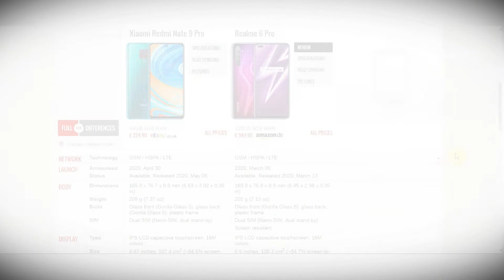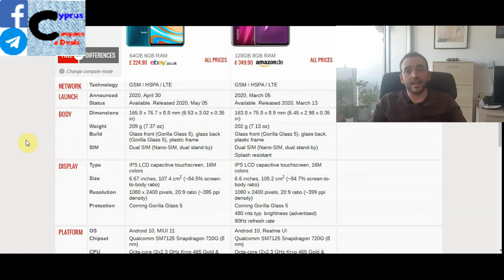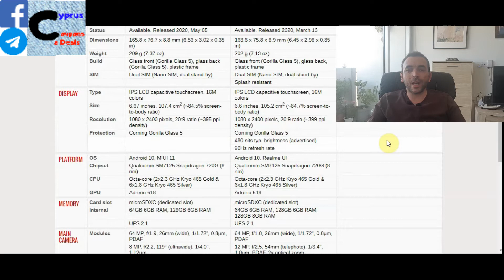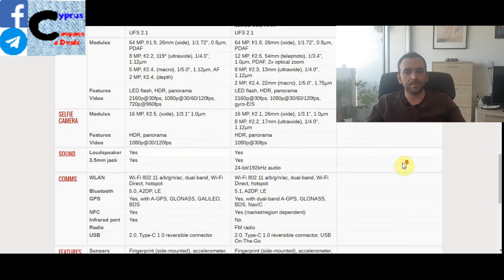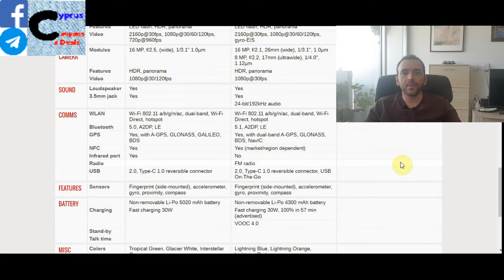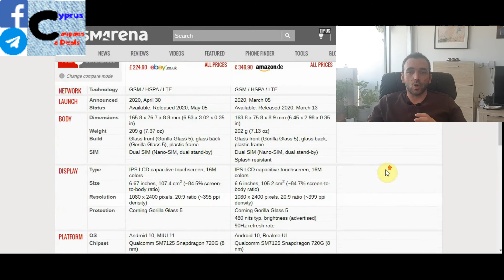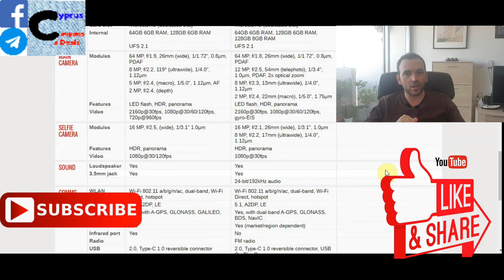Redmi Note 9 Pro 📱 VS 📱 Realme 6 Pro || Η midrange μάχη της 🌈 Άνοιξης!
Συγκρίνουμε τα δύο νέα Midrange Smartphones της Xiaomi και της Realme!
Τι διαφορές έχουν; Τι αξίζει το καθένα; Ποιο έχει τις καλύτερες επιδόσεις και που; Ποιο μας συμφέρει να αγοράσουμε; Μην ξεχνάμε όμως, ότι το καλύτερο κινητό είναι αυτό που μας προσφέρει αυτά που ο καθένας μας αναζητά!

Το Xiaomi Redmi Note 9 Pro μπορείς να το βρεις στο Banggood σε άψογο PreOrder Sale εδώ:
🏢 Banggood
👉 Xiaomi Redmi Note 9 Pro Global Version 6.67 inch 64MP Quad Camera 6GB 128GB 5020mAh NFC Snapdragon 720G Octa core 4G Smartphone
💲 229,75€ !!! + μεταφορικά, με επιλογή EU Priority Line ή Priority Direct Mail για 100% εγγυημένο μηδενικό τελωνείο για Κύπρο και Ελλάδα!!!
🏢 Banggood
👉 Xiaomi Redmi Note 9 Pro Global Version 6.67 inch 64MP Quad Camera 6GB 64GB 5020mAh NFC Snapdragon 720G Octa core 4G Smartphone
💲 248,21€ !!! + μεταφορικά, με επιλογή EU Priority Line ή Priority Direct Mail για 100% εγγυημένο μηδενικό τελωνείο για Κύπρο και Ελλάδα!!!

Καθώς το Realme 6 Pro δεν είναι ακόμη διαθέσιμο στο Banggood σας παραθέτουμε στο Realme 6 για αγορά.
Το Realme 6 μπορείς να το βρεις στο Banggood με τη χρήση του κουπονιού μας εδώ:
🏢 Banggood
👉 Realme 6 Global 8+128
💲 258,35€ !!! + μεταφορικά, με επιλογή EU Priority Line ή Priority Direct Mail για 100% εγγυημένο μηδενικό τελωνείο για Κύπρο και Ελλάδα!!!
🏢 Banggood
👉 Realme Global 6 4+64
💲 221,44€ !!! + μεταφορικά, με επιλογή EU Priority Line ή Priority Direct Mail για 100% εγγυημένο μηδενικό τελωνείο για Κύπρο και Ελλάδα!!!

Για καθημερινά Κουπόνια και Προσφορές από τα Online Καταστήματα, έχουμε εξειδικευμένη σελίδα στο Facebook "Cyprus Coupons & Deals"